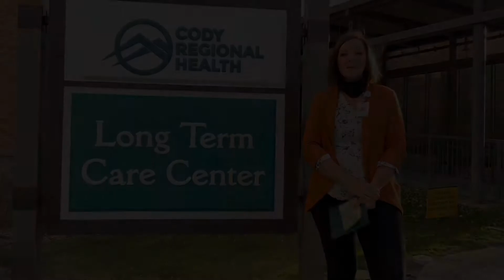Cody Regional Health Long Term Care Center Update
During COVID-19 our Long Term Care Center family has been doing everything possible to make sure our residents are kept healthy and engaged. You can send flowers, cards, crafts, or monetary donations to be applied to specific items for residents through our Foundation office. for more information or call .